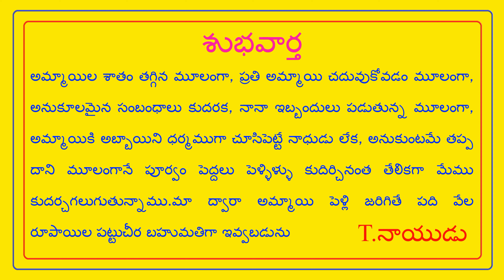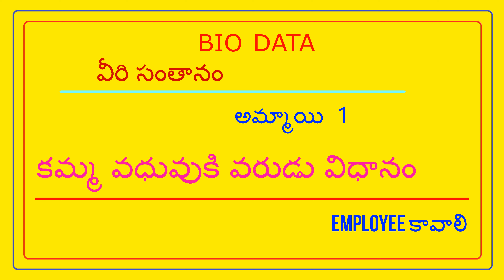FEES 500/- రెట్టింపు ఆదాయం ఎరువులు పురగుమందులకే సరిపోతుంది // T.NAIDU MARRIAGE LINKS //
Double income is sufficient for fertilizers and pesticides